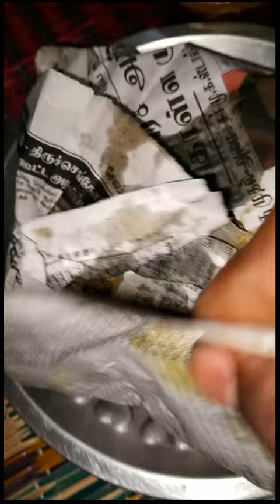Mutton kothu parota